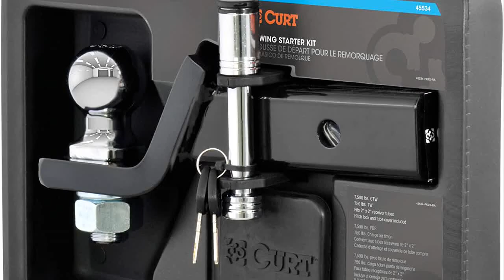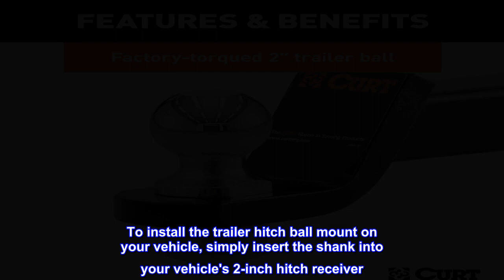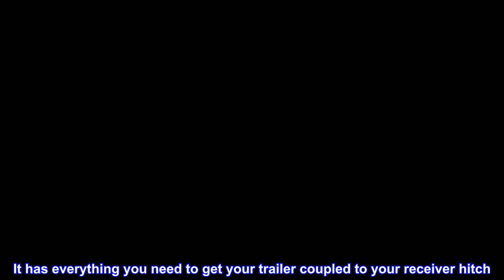Great product - CURT 45534 Trailer Hitch Mount, 2-Inch Ball, Lock, Fits 2-In Receiver, 7,500 lbs, 2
Great product -  CURT 45534 Trailer Hitch Mount, 2-Inch Ball, Lock, Fits 2-In Receiver, 7,500 lbs, 2" Drop, Cap

DEPENDABLE STRENGTH. Rated to tow 7,500 pounds gross trailer weight and 750 pounds tongue weight, this ball hitch offers dependability for your towing setup (weight capacity may change if trailer ball is removed)
VERSATILE USE. This trailer hitch ball mount comes with a 2-inch shank to fit virtually any industry-standard 2-inch receiver. The ball mount has a 2-inch drop, 2-inch diameter ball, 5/8-inch hitch pin hole and 8-1/4-inch overall length
READY TO TOW. Hitching up your trailer is easy with this ready-to-use trailer hitch ball mount. It comes with a pre-attached tow ball for ready coupling and a trailer hitch lock to securely mount onto your hitch receiver and deter theft
CORROSION-RESISTANT. For long-lasting use, this ball hitch is protected with a durable black powder coat, and the trailer ball has a polished chrome plating. It also comes with a durable storage case and a rubber hitch cover to protect the receiver
EASY TO INSTALL. To install the trailer hitch ball mount on your vehicle, simply insert the shank into your vehicle's 2-inch hitch receiver. The rounded shank makes installation easy
The towing starter kit by CURT Manufacturing is the most convenient way to get set up with the basic towing gear you will need for a brand new trailer hitch. The starter kit eliminates the need for you to make multiple purchases and to try to figure out if you are buying the right products to fit your existing equipment. The CURT towing starter kit includes a ball mount, trailer ball, hitch pin and clip, hitch lock and a rubber receiver tube cover. It has everything you need to get your trailer coupled to your receiver hitch. This kit features a ball mount with a gross trailer weight capacity of 7,500 lbs. and a tongue weight capacity of 750 lbs. It measures 8-1/4" long, has 2" of drop and 3/4" of rise. CURT ball mounts are CNC-formed and robotically welded to be an exact fit for your towing application. They are built with quality steel for strength and coated with a high-gloss black powder coat finish for durable corrosion and scratch resistance.
Easy to install and lock.
I was impressed with the value and sturdiness for the money. Easily pulled a heavy trailer. The lock feature was simple and fast.